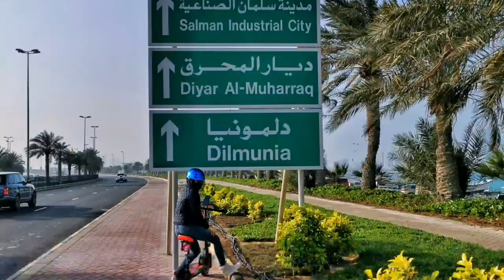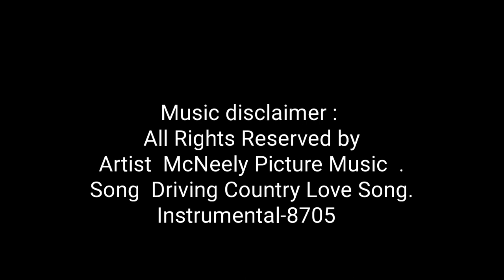PDR Ride Music Series | We're Living A Love Song by McNeely Picture Music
Just random videos and photos in celebration of our 15th Year Anniversary.

We choose the "We're living a love" song by Mr. McNeely as it perfectly defines our love story.

Artist  McNeely Picture Music.
Song  Driving Country Love Song.Instrumental-8705

Licensed to YouTube by AdRev for Rights Holder; AdRev Publishing